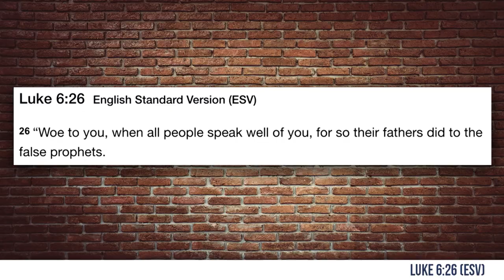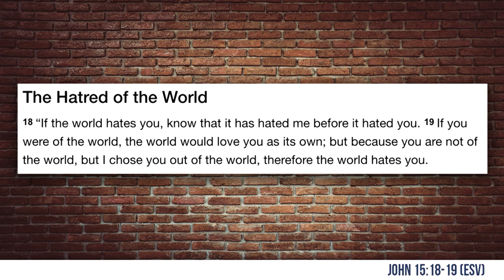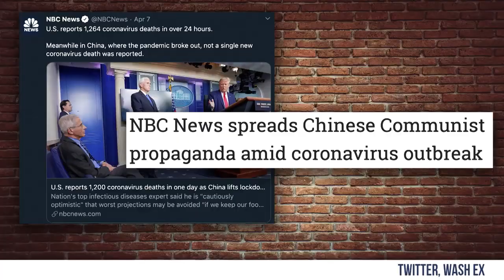Rhett & Link Are Everything Wrong with YouTube | Steven Crowder is Louder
Steven responds to Rhett & Link's producer calling him "Steven 'Piece of Sh*t' Crowder" and offers his guidance about "brand safe" and the problem with glorifying popularity over staying true to principles in faith.

and politics.